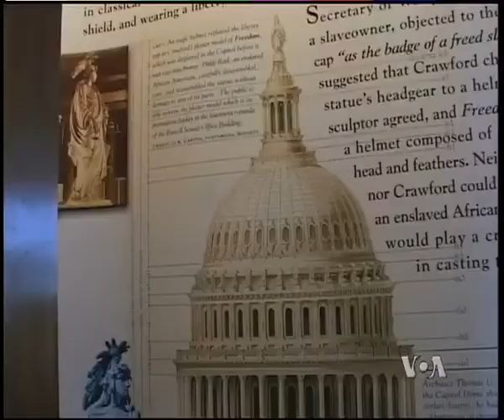Voice of america news Channel on Hotbird Satellite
Voice of America Countdown